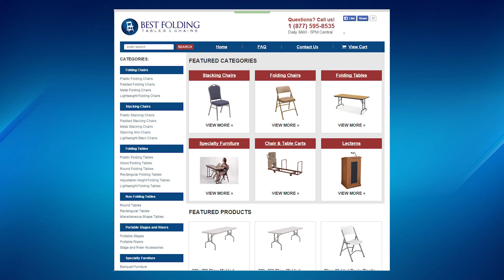Best Folding Tables and Chairs / Shop FL TV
Best Folding Tables and Chairs